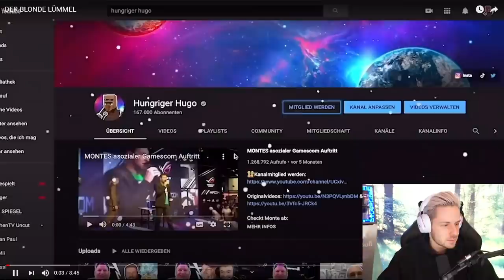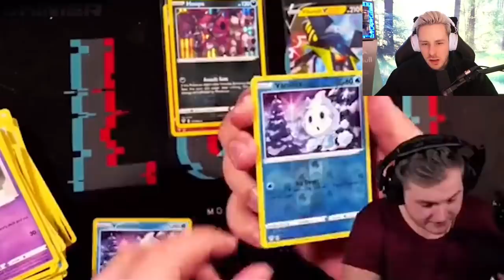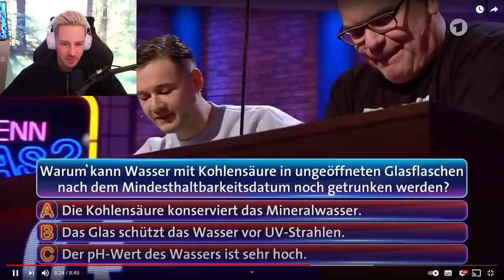Reaktion auf DER BLONDE LÜMMEL ( Nicht zu lachen ist UNMÖGLICH)